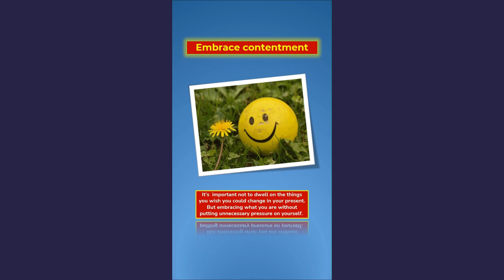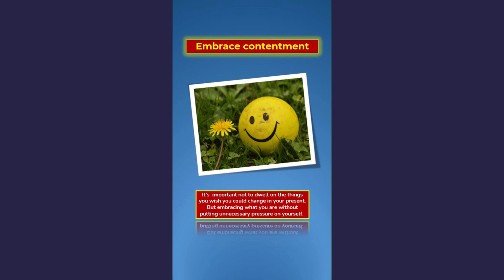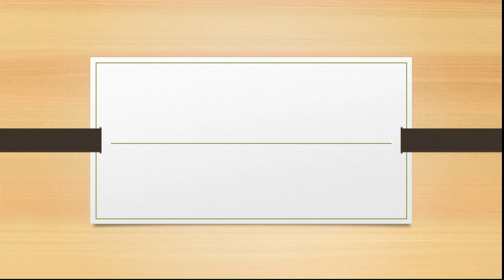Love yourself. Be positive all the time.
"Love yourself" is a powerful and essential concept that emphasizes the importance of self-care, self-acceptance, and self-esteem. Watch this video to learn few tips why loving yourself is important. Don't forget that self-love is a lifelong journey and it involves practicing self-compassion and being kind to yourself. It is not about arrogance or selfishness, but rather about nurturing a positive relationship with yourself and recognizing that you deserve love and happiness.